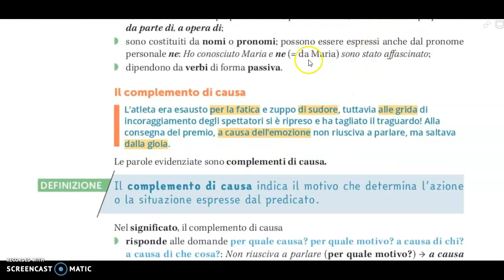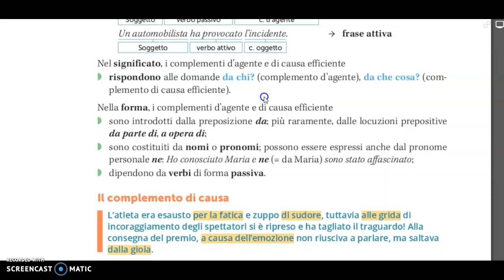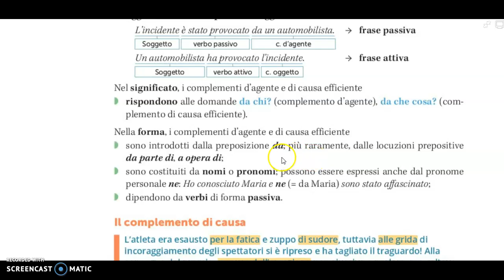Compl. AGENTE e CAUSA EF.